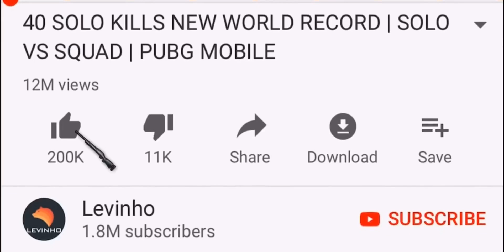Levinho + Sosko Vs 14 Enemies In One House!! | PUBG MOBILE